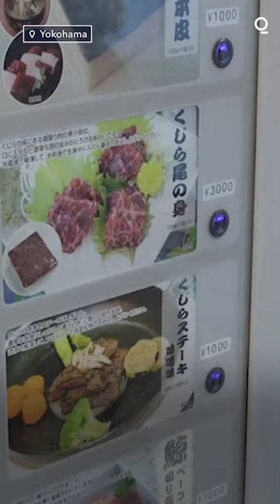Whale Meat Vending Machine Launches in Japan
This vending machine sells whale sashimi, whale bacon, whale blubber, and whale steak, as well as canned whale meat, in Japan.

It’s the 3rd “Kujira (Japanese for whale) Store” operated by Kyodo Senpaku Co.

The meat comes from whales caught off the Japanese coasts.

Japan resumed commercial whaling in July 2019, half a year after announcing it was withdrawing from the International Whaling Commission.

Conservationists say whale meat is no longer part of the daily diet of younger Japanese generations, who are more used to whale watching than eating them.